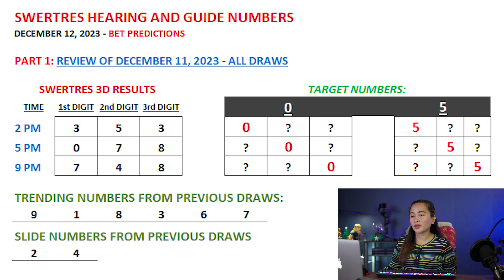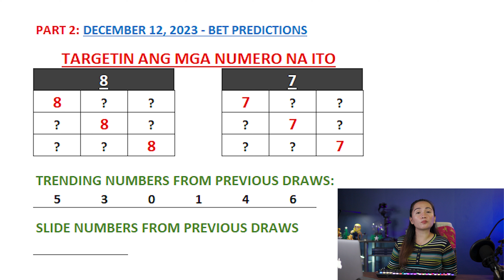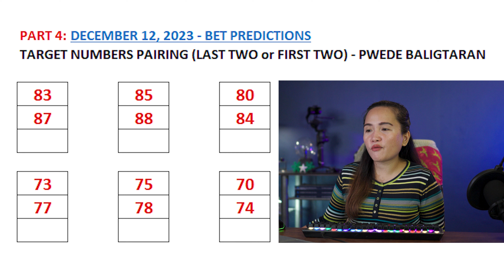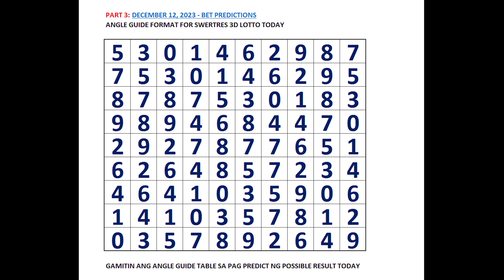SWERTRES 3D HEARING Today DECEMBER 12, 2023 - BUENAS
👉 3D Swertres Hearing Today DECEMBER 12, 2023 Tips, Number & Angle Guide
SWERTRES HEARING TODAY CHAPTERS:
00:00 REVIEW OF SWERTRES 3D RESULTS
02:36 SWERTRES 3D HEARING AND NUMBER GUIDE TODAY
03:58 SWERTRES 3D BEST PAIRING AND COMBO TODAY
04:50 SWERTRES 3D ANGLE GUIDE TODAY
06:29 SWERTRES 3D BET PREDICTIONS AND MAINTAIN NUMBERS

This video is about:
1. swertres hearing today
2. lotto hearing today
3. pcso hearing today swertres
4. pcso lotto hearing today
5. swertres hearing
6. swertres tips today